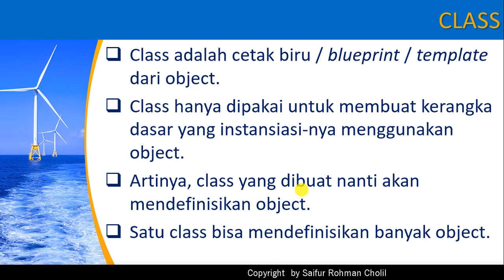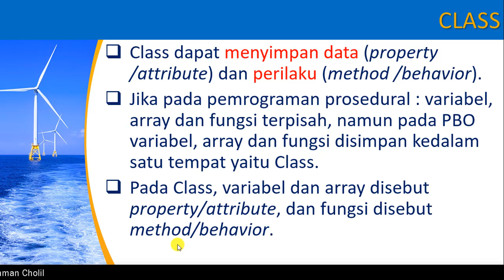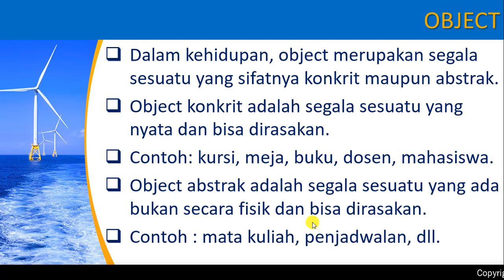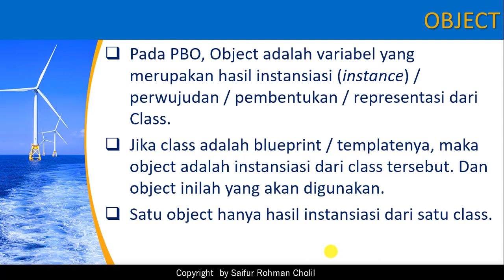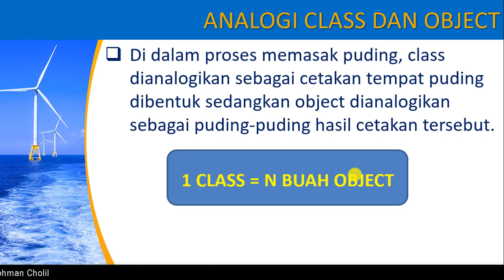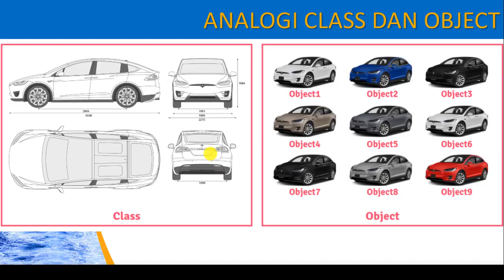CLASS DAN OBJECT PADA PBO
Materi Kuliah Pemrograman Berorientasi Objek